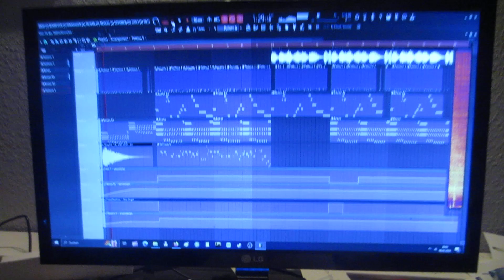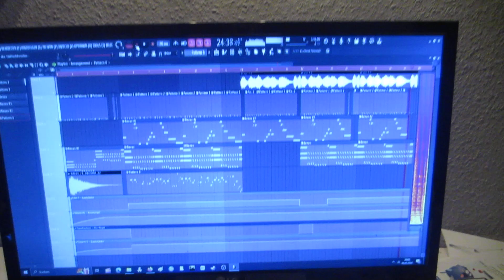_user74 ~ Slum Dog Millionair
Vibin' Vibin' !

pace,
_user74